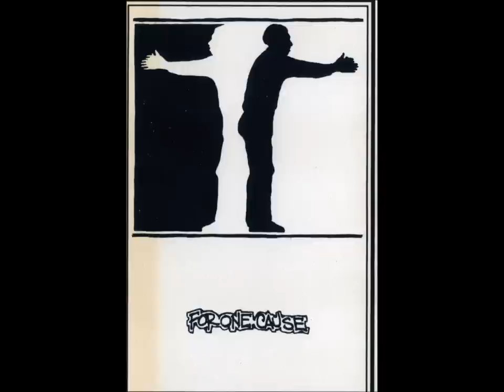For One Cause - Only Human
For One Cause - Demo - Maryland Hardcore 1993 - Paul Aquilino on Drums, Dan Casey on Guitar. Michael Gleason vocals and Pete Oates on Bass